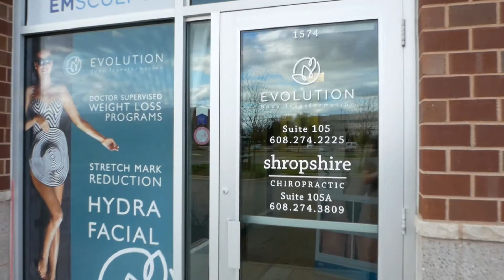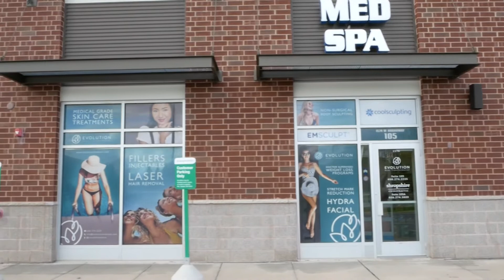From Weight Loss Clinic to MedSpa | Evolution Body Transformation | Wisconsin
ABOUT THIS VIDEO:

Dr. Stacy Shropshire shares Evolution Body Transformation's story. She started a medical weight loss clinic and ended up with a Med Spa with over 18 years of experience

She shares her inspiration, passion, and how finding such joy in helping people lose weight quickly, she started Evolution Body Transformation in Madison, Wisconsin.

Through her work at Evolution Body Transformation, she has helped hundreds of clients reach their weight loss and aesthetic goals

Whether you are looking to reduce unwanted fat, lose weight, have healthier-looking skin, tighten & tone or elevate your wellness, Evolution Body Transformation is here to help you achieve your health & beauty goals, and feel more confident. Book your free consultation at EvolutionMadison.com. Love Your New Look.

A Madison Weight Loss Clinic and Med Spa with Over 18 Years of Experience in the Science of Health and Beauty. Whether you’re wishing for a tighter tummy, smooth and painless hair removal, or the radiant glow of fresh, healthy skin, Evolution Body Transformation has something for you.

**Visit our charming location at the heart of Wisconsin in Monona.

ABOUT US:
At Evolution Body Transformation, our goal is simple:
To surprise you with fast, beautiful “WOW!” results. No other Med Spas in Madison, Wisconsin offers these leading-edge solutions. You can only find them here. We’ve helped hundreds of women and men achieve their beauty and health goals with unique, affordable treatments and services.